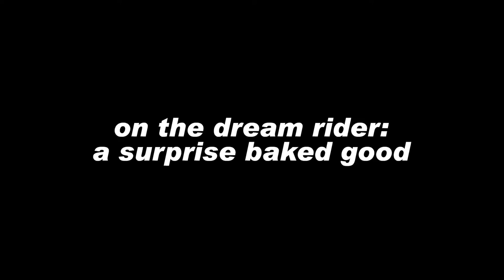Snarls Talk Gas Station Wine and Ohio Cheese Balls | Dream Rider | The Alternative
We're making backstage snack dreams come true, one band at a time.

We all know that bands on the road can get to create riders—a list of snacks, drinks, and other sundries to be made available backstage before their show—but for those just starting out in the world of touring, or who are tour support for headlining bands, the pickings are sometimes...slim. In our new video series Dream Rider, hosted by Madison Van Houten, we're asking bands for their dream riders, serving up those ideal snacks before the show, and talking to the musicians about their choices. And for our premiere episode, we talked to Snarls, a Columbus OH-based quartet who play contemplative and deliciously melodic pop-rock, right before they hit the stage at Bowery Ballroom in NYC on their tour with The Happy Fits. (You can hear a snippet of The Happy Fits's acoustic pre-show in the background.)

Snarls had lots to say about food and drinks both on the road and off, and Madison and Snarls members Chlo White, Riley Hall, Mick Martinez and Max Martinez got deep about gas station wine brands, gigantic Philly cheesesteaks, native Ohio delicacies like the cheese ball, and why the standard backstage veggie tray is so damn sad. Who in Snarls is a big proponent of Red bull vodkas? Where will Snarls grab some post-show food in Manhattan? Watch the video for the full Dream Rider experience above and you will know these things!